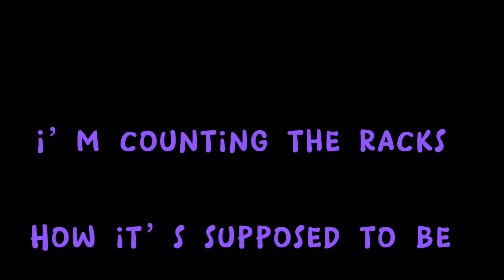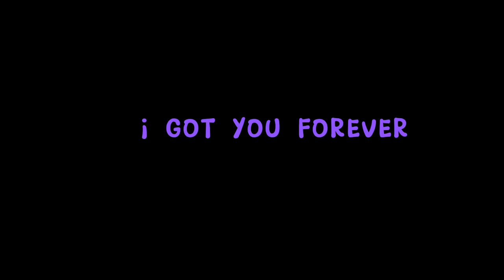DMB!~ Forever [p.dmbdagoat] (official lyric video)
New IG: @dmb2fye